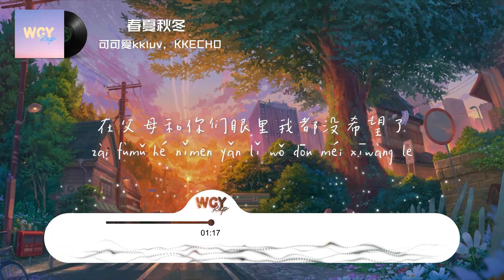可可爱kkluv，KKECHO - 春夏秋冬「是的我没有去医院 我选择去了飞机场」【動態歌詞/Lyrics Video】可可爱kkluv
可可爱kkluv，KKECHO - 春夏秋冬「是的我没有去医院 我选择去了飞机场」【動態歌詞/Lyrics Video】

春夏秋冬 - 可可爱kkluv/KKECHO
词：kkluv/KKECHO
曲：kkluv/KKECHO
编曲：oz
混音：ADE陶兴轩
母带：ADE陶兴轩
No pation
每个人都想活在自己的美梦
你送我的书在床头落了灰尘
我的安全感源于晚上的微风
窗外万家灯火
没有人在等我
这城市安慰你的是陌生人的沉默
我在春天梦游 夏天和你许下承诺
秋天来临她也想要看到成果
春夏秋冬
你的生活是否精彩
让欲望漂流在星海
让我们的时间停在
春夏秋冬
见你的第一面
Baby你是我成功之前的奇异点
夏天的风是我们故事的起点
每件事情都会有A面B面
IDGF兄弟伙给我提的意见
你总是会抓着我不在乎的细节
让我这一年的生活毫无体验
告诉你的闺蜜我疯了应该去医院
是的我没有去医院
我选择去了飞机场
我只想要快点离开这个鬼地方
在父母和你们眼里我都没希望了
所以我连再见都没勇气给你讲
活在悲愤中
就算你也不相信我会成功
在我决定离开的那一分钟
再也没有多余的疑问
我会做到jinim
I told my mama don't worry
好几次说这话都带泪
尽管也挫败
我依然热爱
他们的行为可以用舆论掩盖
我的灵魂永远都自由
I shouldn't trust that h
我曾经也确实很stupid
But now I got no patience
我在朋友眼里是被困
的那一个人布满灰尘
我早就知道那里水深
不会游泳我还在翻滚
这一段没有人过问
I got a cold heart
春夏秋冬我都会觉得太冷

➸微信：wcymusicstudio